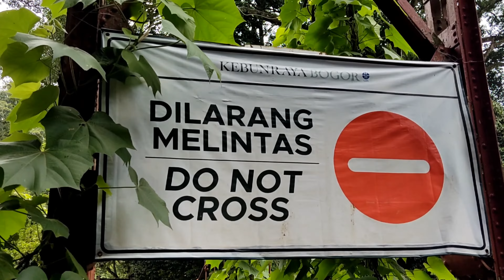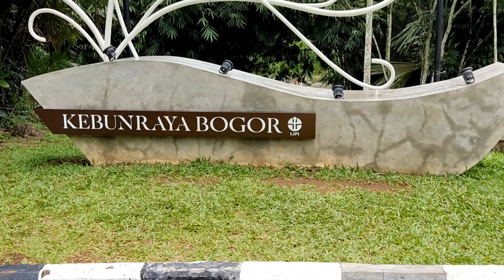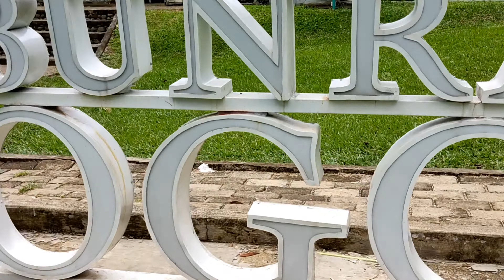Taman indah Kebun Raya Bogor Asri Alami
Beranda

Konservasi

Penelitian

Pendidikan

Wisata

Tentang Kami

Karir

Kebun Raya

Tentang Kami

Sejarah Kebun Raya Bogor

Pada mulanya kebun ini hanya akan digunakan sebagai kebun percobaan bagi tanaman perkebunan yang akan diperkenalkan di Hindia Belanda. Namun pada perkembangannya pendirian Kebun Raya Bogor bisa dikatakan mengawali perkembangan ilmu pengetahuan di Indonesia dan sebagai wadah bagi ilmuwan terutama bidang botani di Indonesia secara terorganisasi pada zaman itu (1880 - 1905). Dari sini lahir beberapa institusi ilmu pengetahuan lain, seperti Bibliotheca Bogoriensis (1842), Herbarium Bogoriense (1844), Kebun Raya Cibodas (1860), Laboratorium Treub (1884), dan Museum dan Laboratorium Zoologi (1894).

Operasional

Tiket

Alamat

Sabtu, Minggu, Hari Libur Nasional 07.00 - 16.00 WIB

Melalui Pintu 1 dan 3

Visitor Center Kebun Raya Bogor
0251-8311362